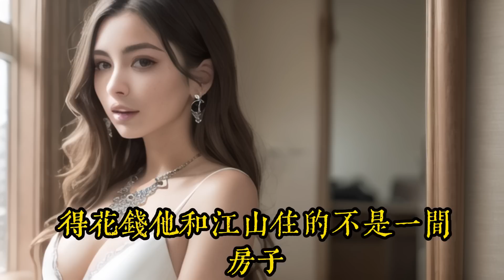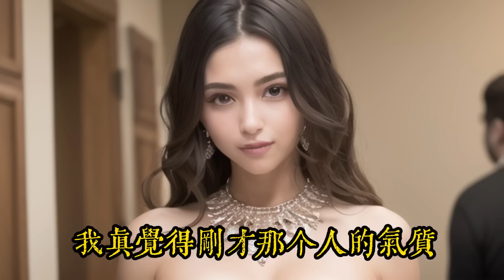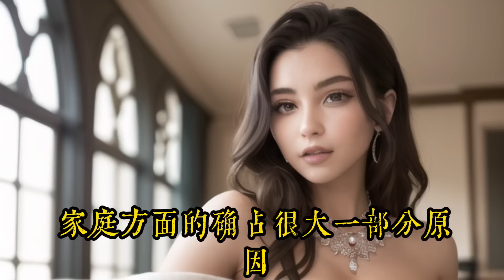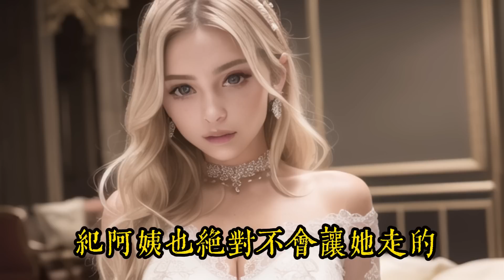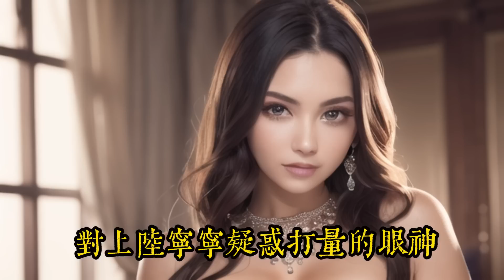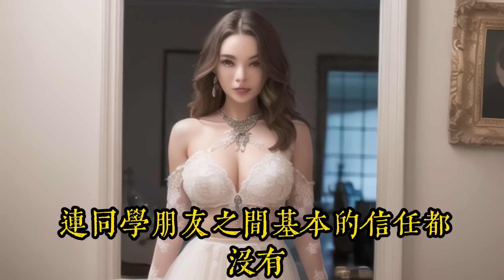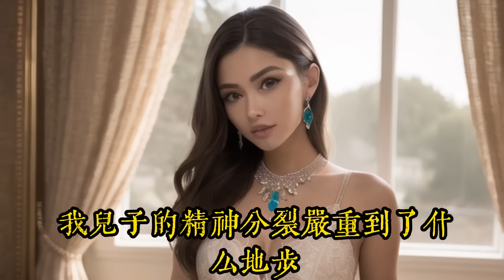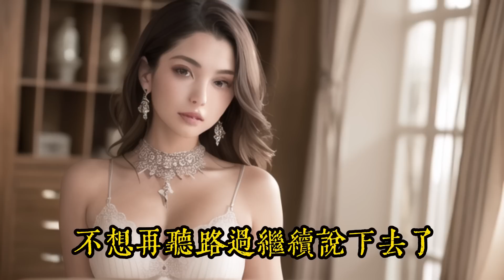《諸病纏身，我不治，你們哭什麽》27-49 路过，一个得了抑郁症、精神分裂、胃癌的人。在得知不治病的情况下生命仅剩几年以后，路过只想不受束缚地结束一切。而在和家人的矛盾在一次次的积累后迸发爆裂。